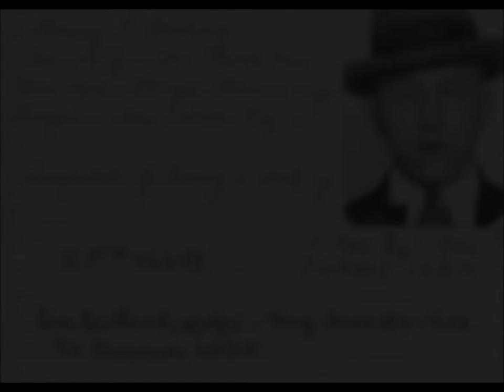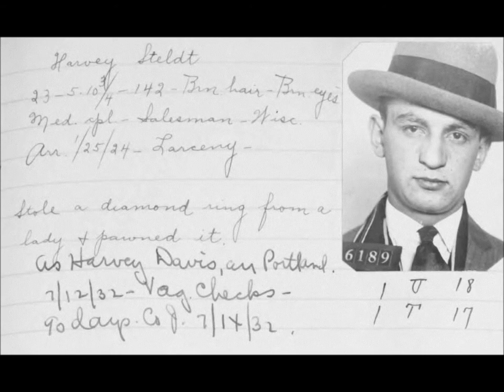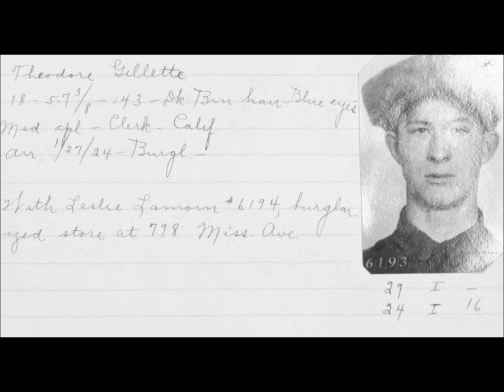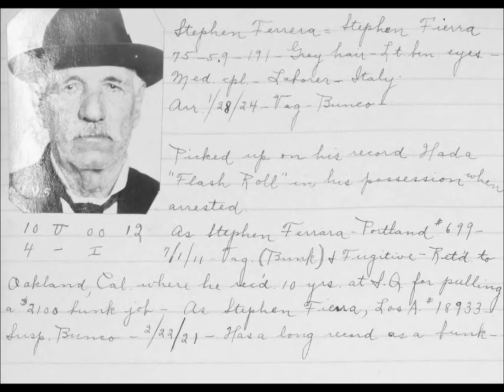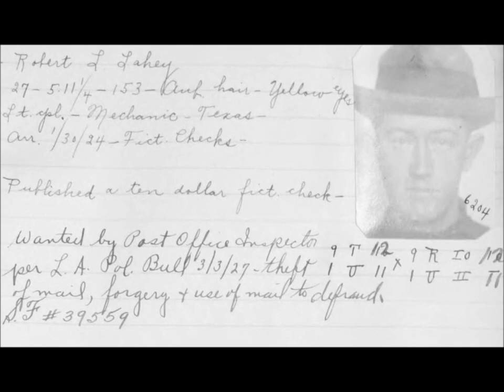Vintage Mugshots of Criminals in Portland From the 1920's: Part 15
A collection of mugshots of people arrested for various crimes in Portland, Oregon, in the 1920s.